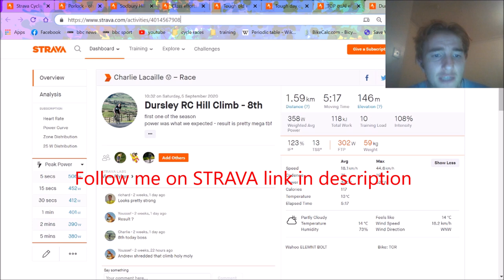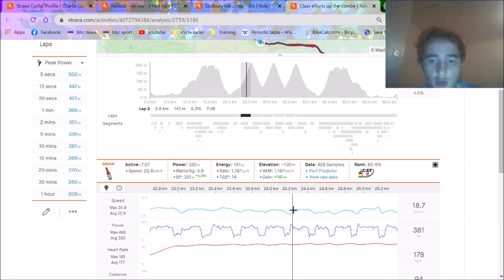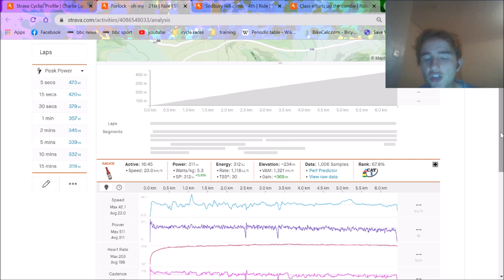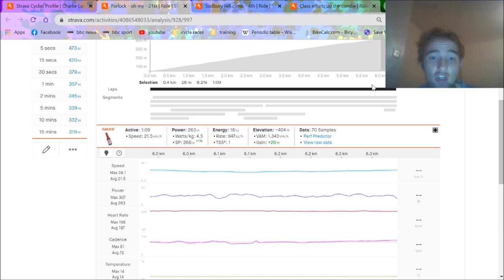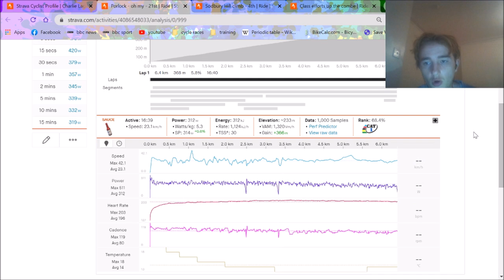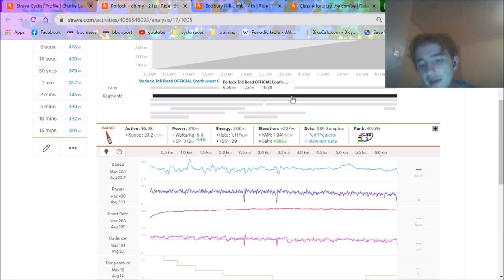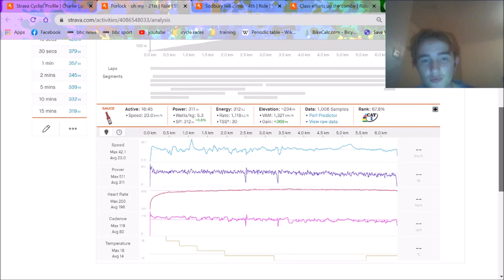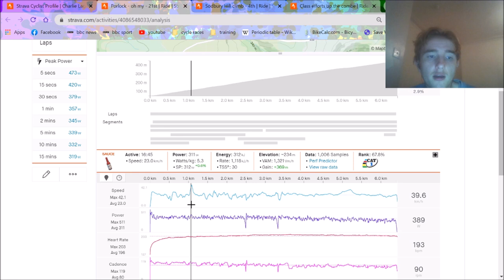I NEED YOUR HELP .....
Had a tough weekend at some hill climbs, just couldn't really push myself enough and felt quite weak all round. Any one with some tips on why would be much appreciated.